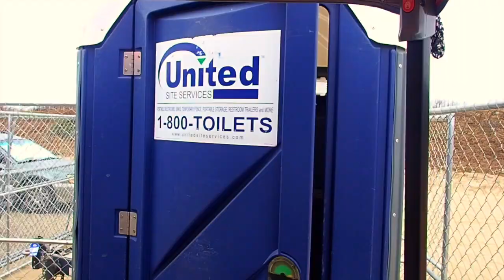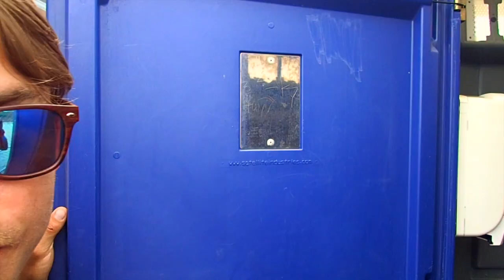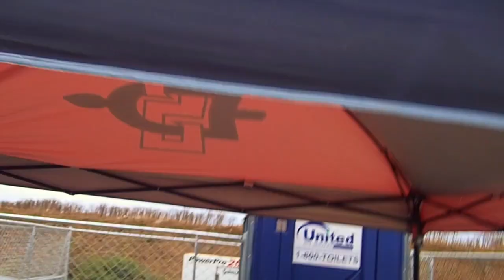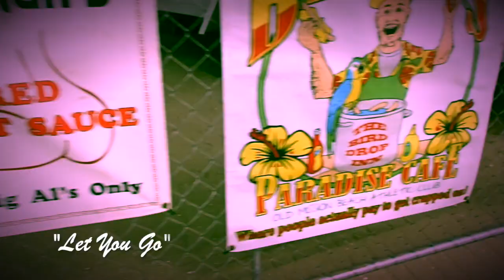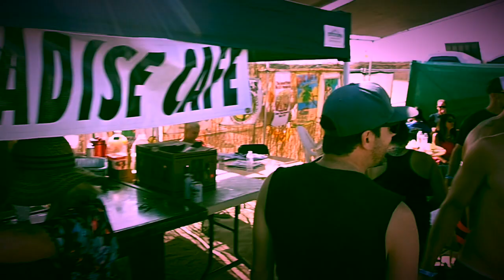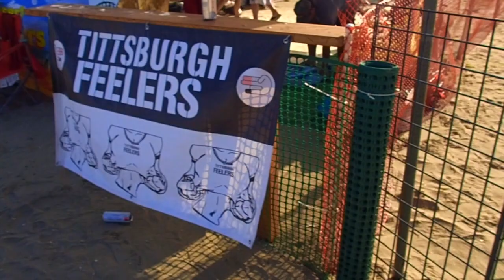Over The Line 2019 - Crucial Blend: Roadie Recap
The boys got invited to play at the 66th annual Over The Line Tournament on Fiesta Island and as always I tagged along to film the event.